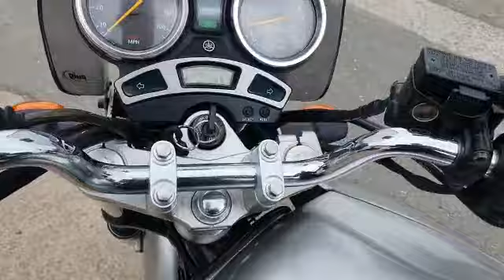Yamaha YBR 250cc